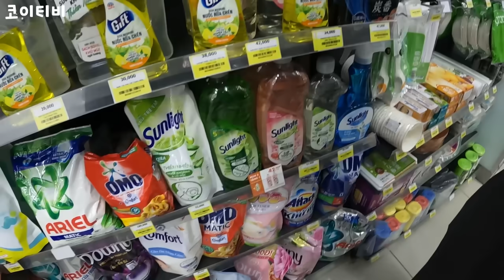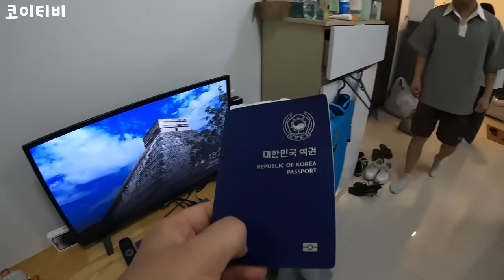얼마전 새로 이사한 한국 직원 집들이 갔다가 생긴 일